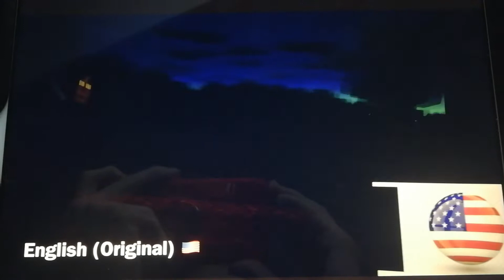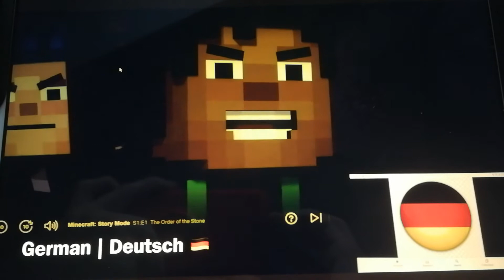Minecraft: Story Mode - I Don't Wanna Die - 5 Languages (Multilaguage)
00:00 English (Original) 🇺🇸
Latin Spanish 🇲🇽
French 🇫🇷
Italian 🇮🇹
& German 🇩🇪